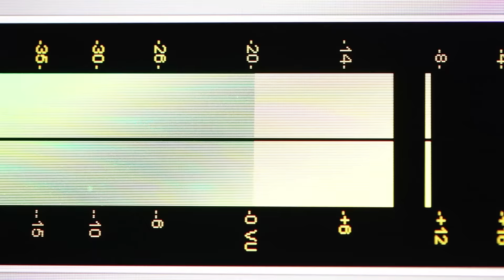10. WORLD ECOMMERCE FORUM | E-TİCARETİN DAVOS’U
Uluslararası e-ticaret ve e-ihracat platformu WORLDEF tarafından organize edilen “E-Ticaretin Davos’u” WORLD ECOMMERCE FORUM, Haziran 2023’te e-ticaret ekosisteminin bütün paydaşlarını İstanbul’da buluşturuyor. Forumda, e-ticaretin bugünü, yarını ve geleceği enine boyuna ele alınıyor!

10. WORLD ECOMMERCE FORUM’da buluşalım!

- Tarih: 7-8-9-10 Haziran 2023
- Yer: İstanbul Fuar Merkezi
- 41+ Ülke
- 100 Bin+ Katılımcı
- 486+ Konuşmacı
- 650+ B2B Masa
- 400+ Stant
- 200 Üretici
- 260 Servis Sağlayıcı
- 40 Bin+ Etsy Satıcısı
- 30 Bin+ Amazon Satıcısı
- 7 Sahne
- 19 Bin Metrekare Etkinlik Alanı